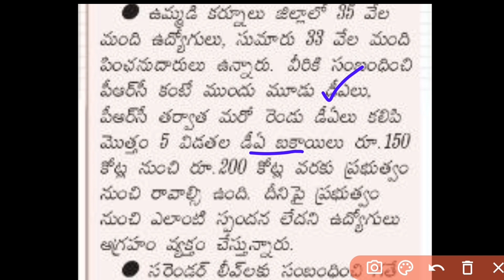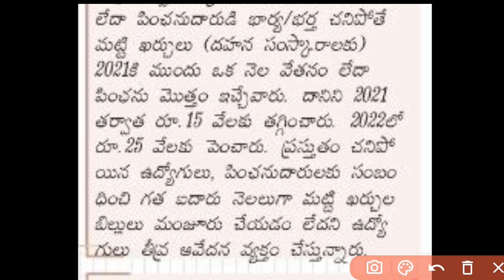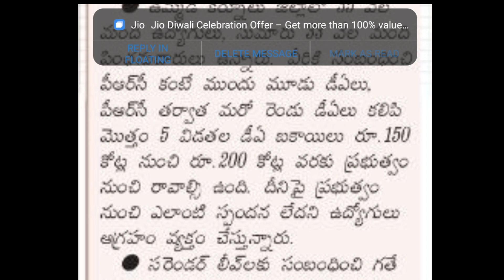AP Government Employees and pensioners latest breaking news | జిల్లాల వారీగా DA బకాయిలు | PRC